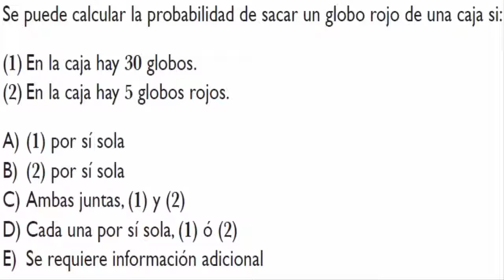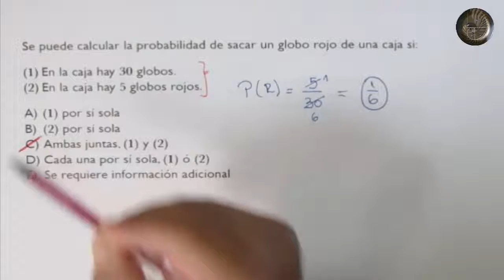Reglas de las probabilidades y probabilidad condicional - Problema 16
Reglas de las probabilidades y probabilidad condicional

Probabilidades - Ejercicio 16

Se pude calcular el valor de la probabilidad, con la información entregada ?